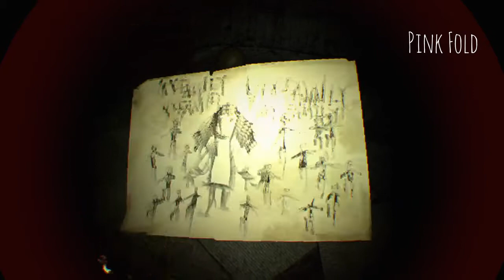Résident Evil 7 en VR Episode 9: Je vais te nettoyer le cul !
Vous reprendrez bien une couche de RE 7 ? Ca va torcher chez les Baker !

Petit soucis cependant , et je ne sais pas pourquoi, mais à la base un tournage dure 15 minutes par joueur et la j'avais moins de 15 minutes , ce qui explique que vous aurez peut etre l'impression qu'il manque des passages, je ne sais absolument pas comment l'expliquer ...
En espérant que le problème se règle lors des prochains tournages xD